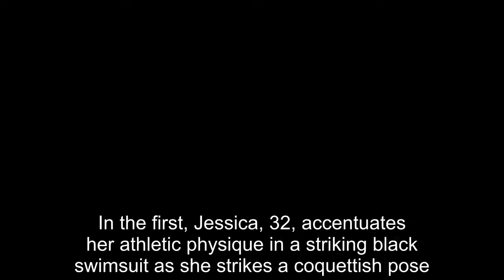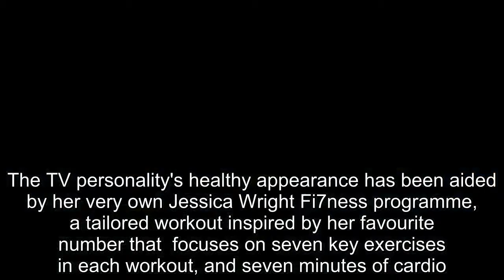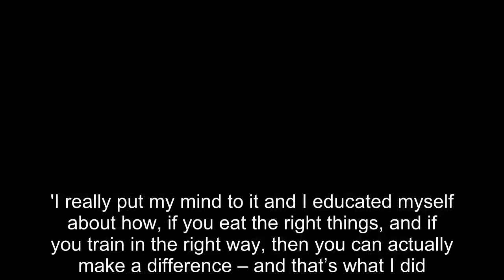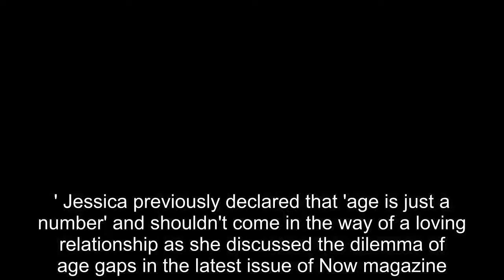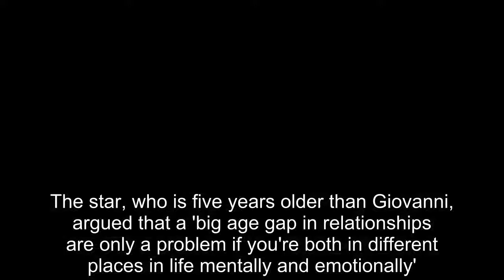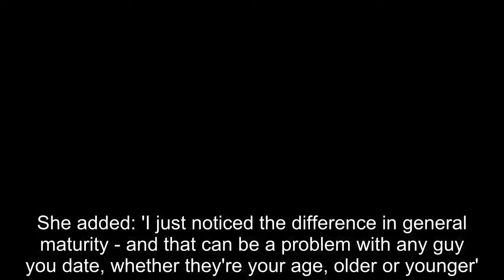Jessica Wright shows off incredible physique in sultry new swimwear shoot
Jessica Wright goes some way towards proving she’s the best advert for her personalised workout planner in a stunning new photoshoot, just days after splitting with Strictly Come Dancing star Giovanni Pernice  The former TOWIE star has toned up thanks to her own self-styled Jessica Wright Fi7ness programme, and she commands attention while posing for a series of sultry new images on behalf of Celebrity Secrets.In the first, Jessica, 32, accentuates her athletic physique in a striking black swimsuit as she strikes a coquettish pose.In a second the TV personality's taut abs are exposed as she models a knotted white vest and mismatched black lingerie.Continuing a recurring theme, Jessica once again draws attention to her body by wading into a swimming pool after slipping into a revealing, off-the-shoulder bikini.Another finds the brunette highlighting her trim waistline in a plunging patterned gym vest and matching high-slung leggings.Other images from the set show Jessica modelling a black mesh variation, while another captures her in a salmon pink tracksuit.The TV personality's healthy appearance has been aided by her very own Jessica Wright Fi7ness programme, a tailored workout inspired by her favourite number that  focuses on seven key exercises in each workout, and seven minutes of cardio.Referring to its impact, she told Celebrity Secrets: 'I realised that it’s all a lifestyle change and it isn’t just an added hobby.'I really put my mind to it and I educated myself about how, if you eat the right things, and if you train in the right way, then you can actually make a difference – and that’s what I did.It was honestly the best thing I ever did.' Her stunning hew shoot comes shortly after a reported split with Strictly star Giovanni, 27, amid claims he struggled to cope with her popularity.A source told The Sun: 'He was really into Jess and did want to make a go of it, but he struggled with the attention she gets and her popularity.'They’ve tried to keep things amicable and told people they have both agreed to go their separate ways, but he was the one who first suggested things were going to end.'She has been really upset by this.It’s a real shame but hopefully things will stay civil.' Jessica previously declared that 'age is just a number' and shouldn't come in the way of a loving relationship as she discussed the dilemma of age gaps in the latest issue of Now magazine.The star, who is five years older than Giovanni, argued that a 'big age gap in relationships are only a problem if you're both in different places in life mentally and emotionally'.Of what brings out the best in any romance, she continued: 'A relationship is about chemistry, connection and how close you are to one another - not how old you are'.The brunette also gave an insight into what she looked out for in a relationship - namely how mature a potential love interest should be.While admitting that she's dated on both sides of the spectrum, it wasn't the age difference that cau